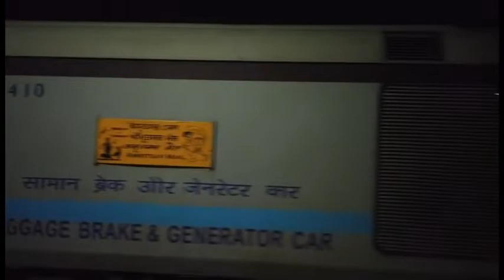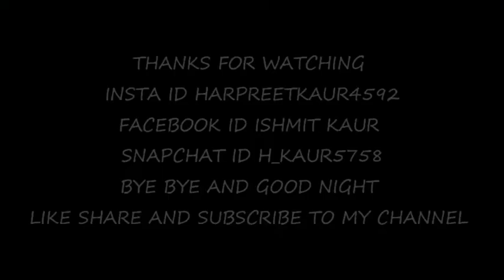SECOND TIME BUS PASS REJECT HO GAY || VLOG 137 || ISHU'S LIFE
HEY GUYS

I HOPE YOU HAVE ENJOYED THIS VLOG